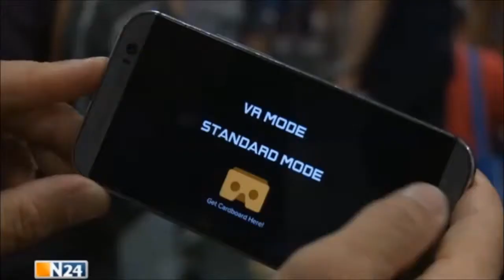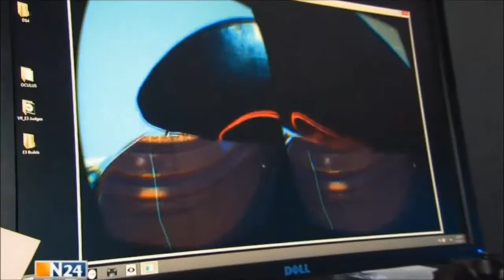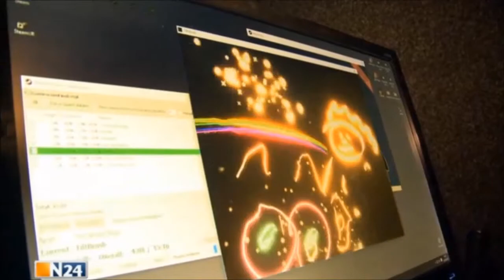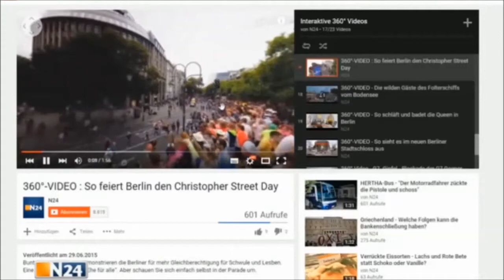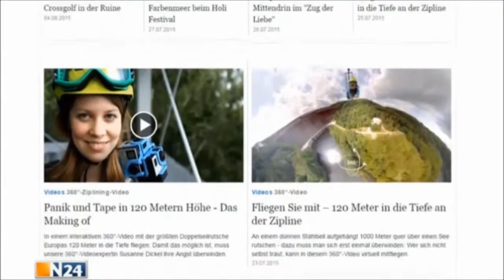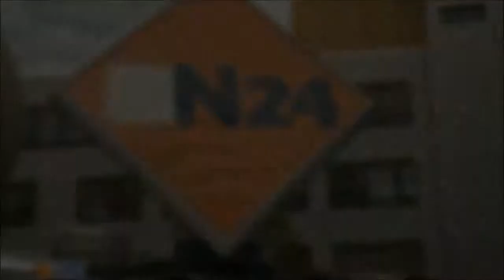◙ Technik ◙ Virtual Reality in 2016 - Teil 1 ◙ HD/HQ ◙